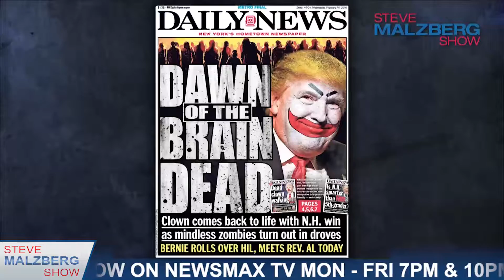Malzberg | MRC's Graham: NY Daily News Chose To Be Reckless & Irresponsible, Winning Race For Stupid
Tim Graham – Director of Media Research Center and editor of Newsbusters.org joins Steve for this week's "Media Madness" Review